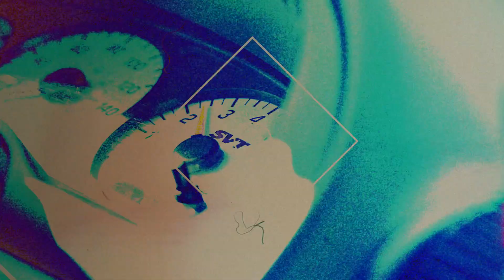My 2003 Ford Mustang SVT “terminator” Cobra Filmed by Hapabros Media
one of the cleanest cars I’ve owned.

Redfire 2003 Terminator Cobra with bolt-ons, lowering springs, and only 19k miles

Borla exhaust
Raxiom headlights
Predator tuner
Pulley
Intake
447 wheel horsepower on dyno